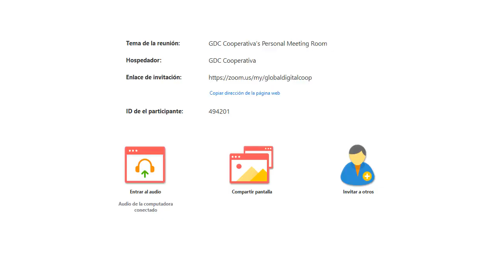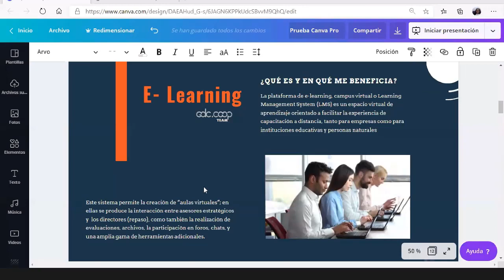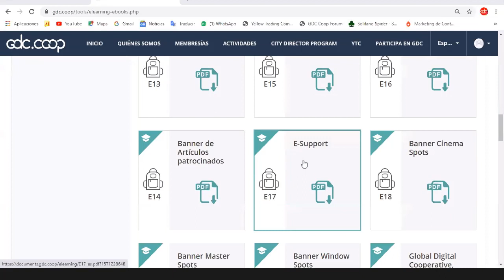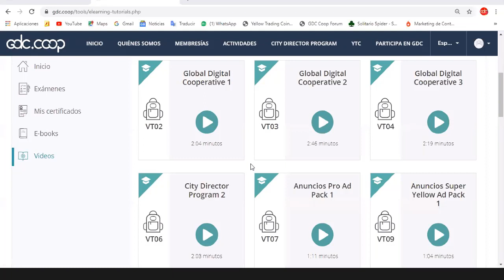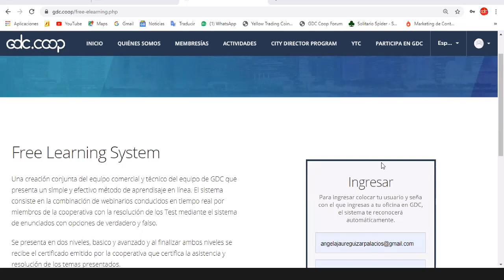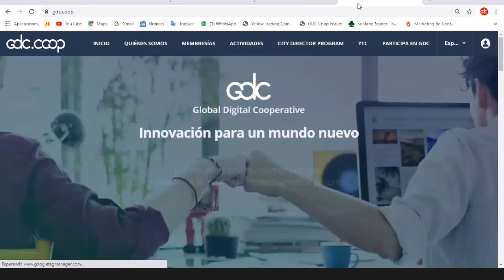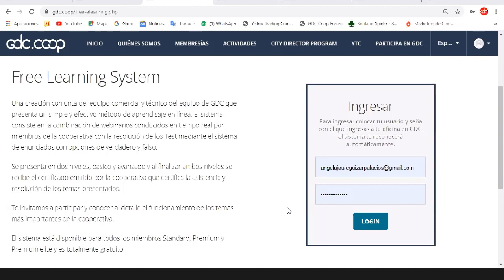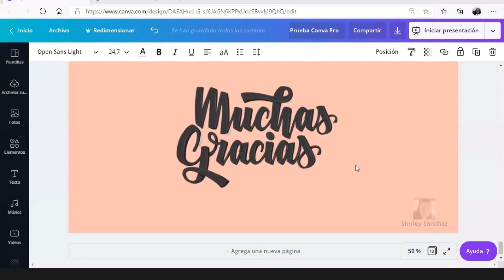Módulo 20 Conoce las funciones de tu Smartoffice GDC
Información Comercial de tu Smartoffice.
- Sistema E-learning
- Exámenes
- Mis Certificados
- E-books
- Videos

Recuerda asistir y obtener los conocimientos necesarios para participar con confianza en las actividades y negocios de la Cooperativa.
¡Juntos como uno, más juntos que nunca!
GDC, Nuestra Cooperativa